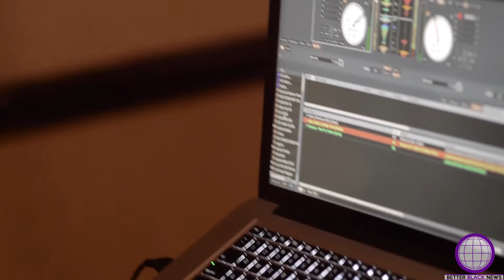BETTER BLACK NEWS: PLUSH PASSION FOR FASHION SHOW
This BetterBlackTuesday is featuring Dominique Johnson, director of Plush Passion for Fashion Show. She has organized this event to where portions of the proceeds go to her friend in need, who lost her son earlier this year. They're raising awareness and funds to support "The Isiaiah Love Foundation." This foundation is to help counsel grieving parents struggling with the loss of their child. Dominique has made sure the models of this fashion show actually walk with a purpose, in addition to being beautiful.